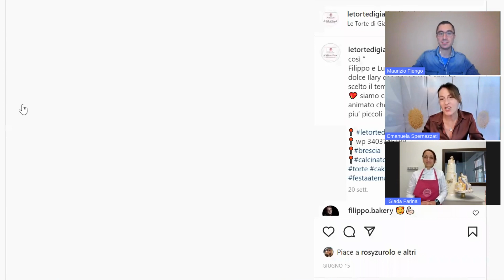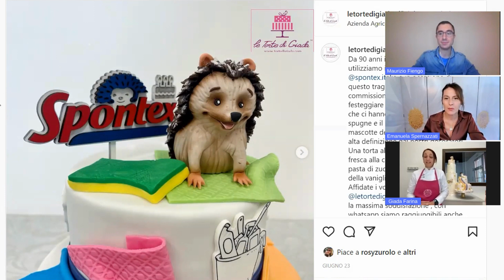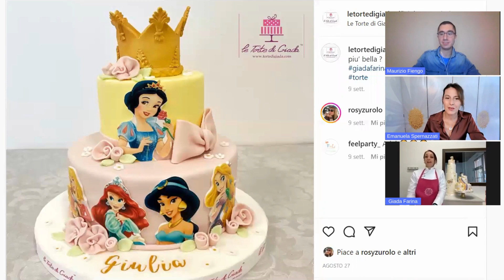105° Puntata InFactor: Buon Compleanno InFactor con le Torte di Giada!